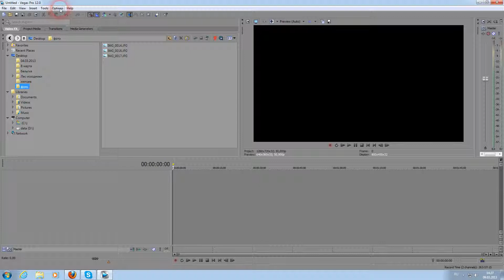Sony Vegas Pro12,секретная,скрытая папка (закладка)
Sony Vegas — профессиональная программа для многодорожечной записи, редактирования и монтажа видео и аудио потоков.

Vegas предлагает бесконечное число видео и аудио дорожек, продвинутые инструменты для обработки звука, поддерживается многоканальный ввод-вывод в режиме полного дуплекса (для вывода сигнала можно задействовать 26 физических выходов с независимой шиной микширования на каждом), ресемплинг в реальном времени, автоматическое создание кроссфейдов, синхронизация посредством MIDI Time Code и MIDI Clock, дизеринг (с нойс-шейпингом) на выходах подгрупп и, конечно, 24/32-разрядный звук с частотой дискретизации 192 кГц. Для обработки звука в реальном времени можно установить в разрыв каждой дорожки четырехполосный параметрический эквалайзер и компрессор, а также использовать 32 посыла на подключаемые модули формата DirectX.

Кроме того, программа поддерживает и такие современные функции, как работа с несколькими процессорами и двумя мониторами.

Присутствует возможность импорта файлов MPEG/AC3 с DVD-камкордера. Vegas позволяет переносить файлы VOB с AC3 аудио каналом прямо на таймлайн. Sony Vegas позволяет производить рендеринг в файловые форматы MPEG-4, AVC и H.264.

Возможность экспорта готового материала в видеоформаты MPEG1, MPEG2, AVI, Quick Time, Real Video, Windows Media Video, OGG, SWF и другие.